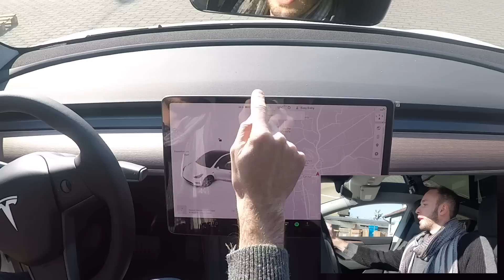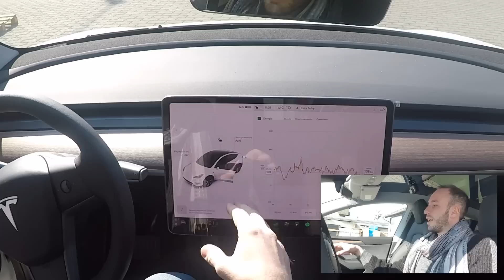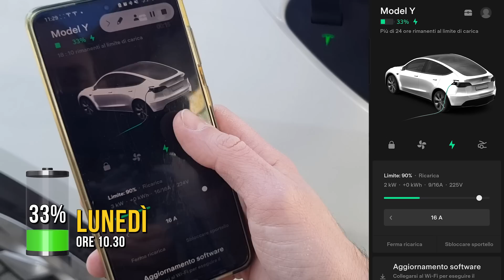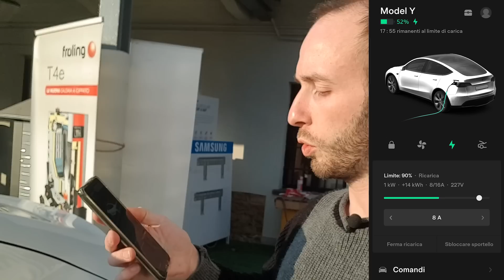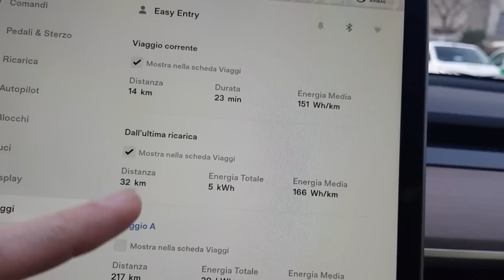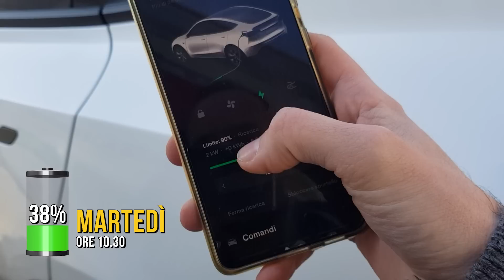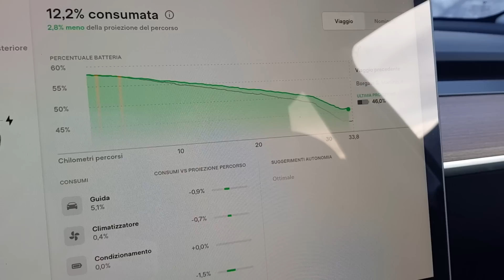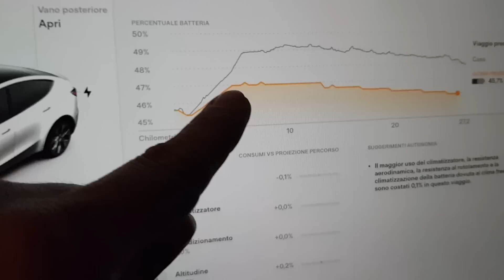Viaggio elettrico UNA SETTIMANA SENZA COLONNINA a Casa!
DIVENTA INDIPENDENTE!!

Vuoi acquistare dei prodotti Tesla? CLICCA QUI per ottenere sconti interessanti 👇🏻

shorturl.at/AENZ7

Devo viaggiare dal Piemonte fino al Trentino e per farlo mi muoverò con la mia Tesla Model Y.

Riuscirò a sopravvivere senza colonnina di ricarica a casa? Quanto velocemente riesce a caricarsi la macchina e quanto velocemente si consuma la batteria?

🧑‍🔧 Sei alla ricerca di un progettista, un artigiano a cui affidare i lavori per casa tua?

Vuoi scoprire come ristrutturare senza commettere errori ed eliminando completamente il gas da casa tua? 🚫
Vuoi avere una guida fondamentale per scoprire tutti i segreti del settore e capire come ottenere lo status di Casa Zerø? 🏡

📖 IL MIO NUOVO LIBRO "Obiettivo Casa Senza Gas" IS OUT NOW. RICHIEDILO SUBITO 👇🏻👇🏻

NON perderti il 1° numero in assoluto della nostra nuova RIVISTA “Casa Green 360” 🗞 clicca qui: